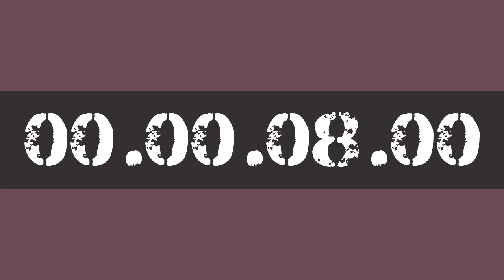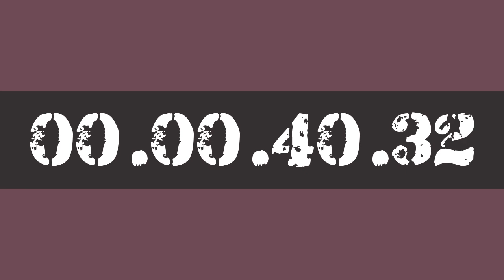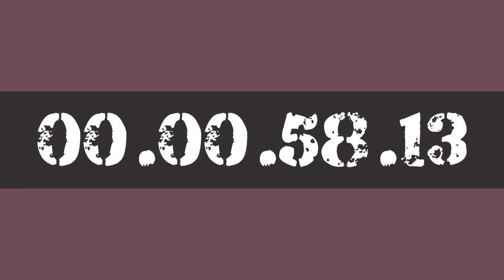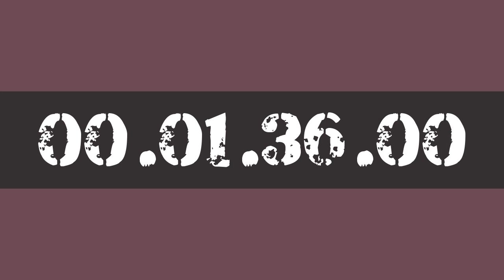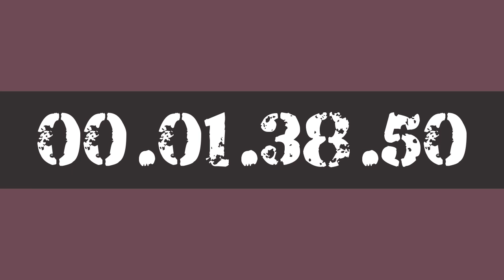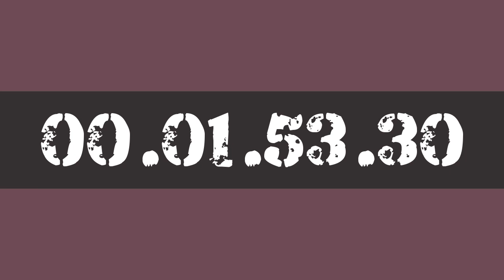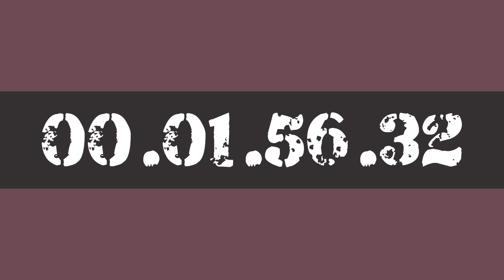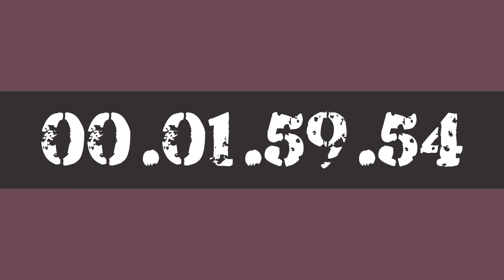2 HOUR STUDY WORK TIMER HOURLY REMINDER BY AK47 FOR 10X PRODUCTIVITY